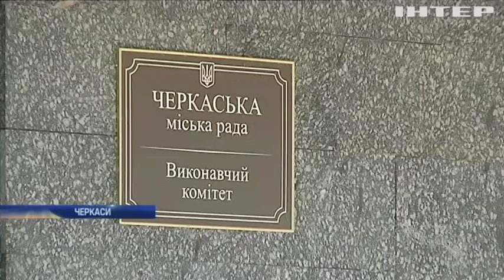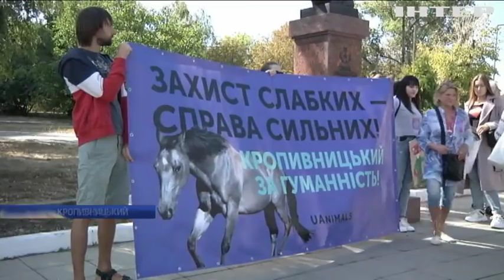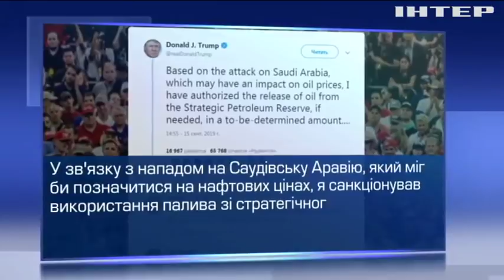Новости 12:00, выпуск за 16 сентября 2019 года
Дивіться у цьому випуску: Біля Новолуганського противник бив із важких мінометів. У Варшаві стартує щорічна нарада ОБСЄ. Папа Римський Франциск молиться за мир в Україні.